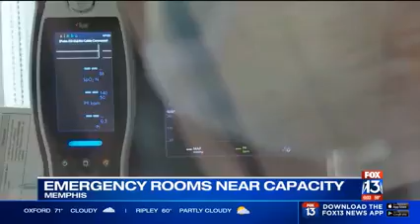Cases from ‘tripledemic’ filling up Mid-South emergency rooms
If you need to go to the emergency room, you may be waiting longer than normal.
Baptist Memorial Healthcare said that it has seen a recent increase in emergency rooms due to respiratory issues. Wait times vary depending on the time of day.